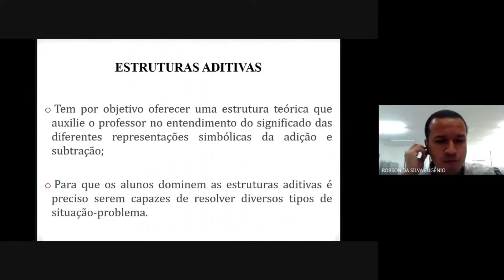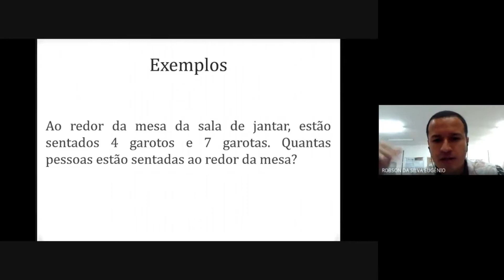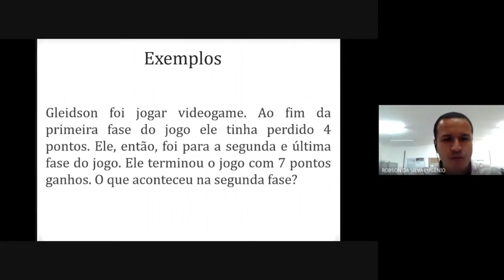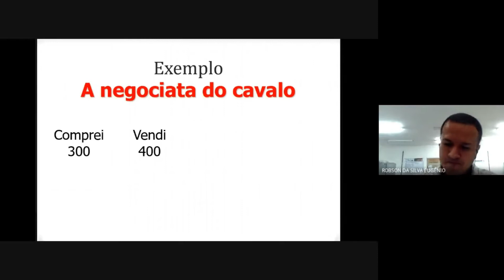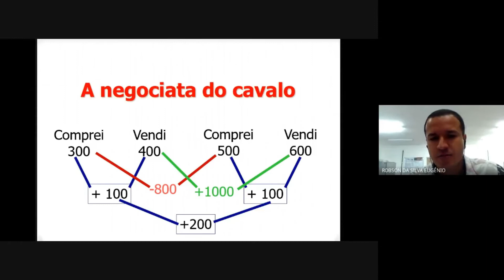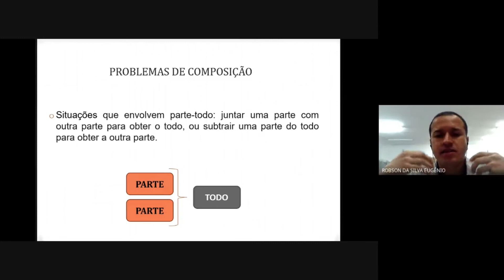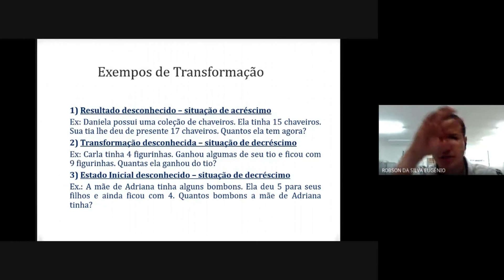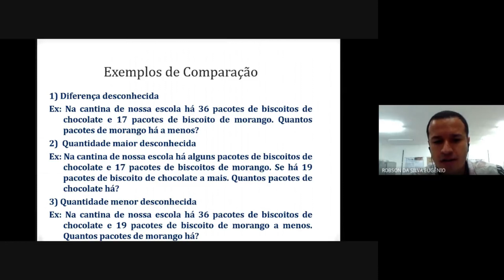Estruturas Aditivas e Multiplicativas: o que precisamos saber? Parte 3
Palestra ministrada pelo prof. Dr. Robson Eugênio sobre Estruturas Aditivas e Multiplicativas para os alunos da licenciatura em matemática da Universidade de Pernambuco - Campus Garanhuns. Mediação prof. Me Diógenes Maclyne.